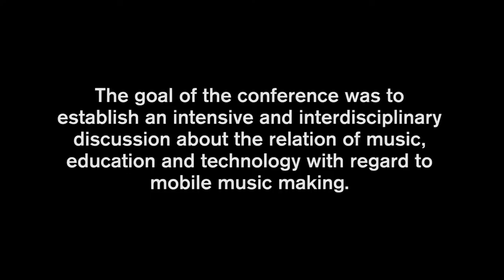Discussions and Sound Installation - MMM2017 | Teaser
international symposium MOBILE MUSIC IN THE MAKING 2017

@ Berlin University of the Arts (UdK Berlin)
10th/11th March 2017

by the Research Center for Mobile Music Making & App Music (RCAM Berlin) / Forschungsstelle Appmusik

The context of the international symposium MMM2017 is a joint project (TOUCH:MUSIC) of the Research Center for Mobile Music Making & App Music (RCAM) at the Berlin University of the Arts with the Federal Academy Wolfenbüttel and is supported by the Federal Ministry of Education and Research.

responsible persons
- Matthias Krebs
- Marc Godau
- Nadin Schmolke
- Lukas Bergmann
- Kerstin Hädrich